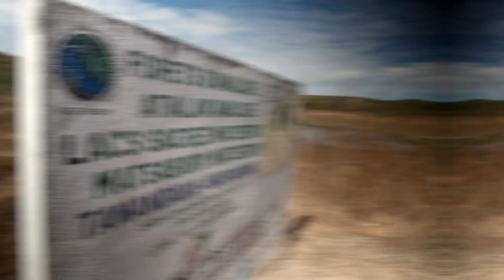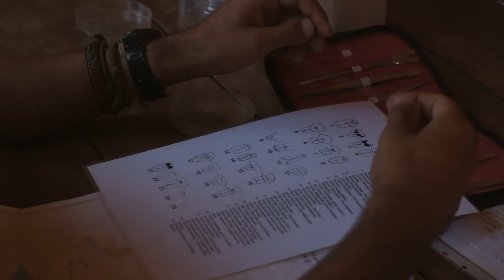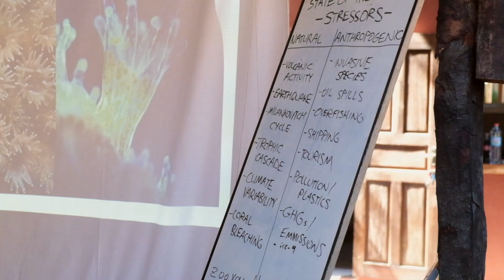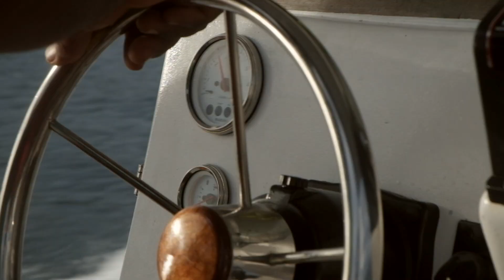Operation Wallacea - Madagascar Schools Expeditions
Produced by Jack Hague

There are two week expeditions available at each of the sites for 16-18 year old students and are ideal for those studying biology, geography, environmental courses or with an interest in conservation. These expeditions are teacher-led and typically take between 10 and 20 months to organise.